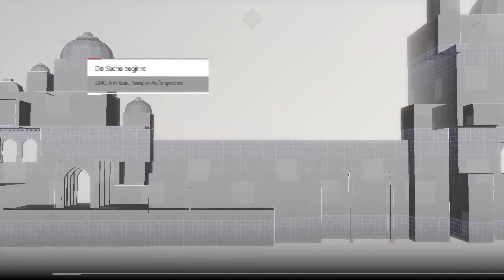ASSASSIN'S CREED CHRONICLES: INDIA #012 – Hamid geht es gut | Let's Play AC Chronicles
Let's Play Assassin's Creed Chronicles: India

Dir gefällt das Spiel? Dann unterstütze bitte die Entwickler und kaufe Dir das Spiel im Original